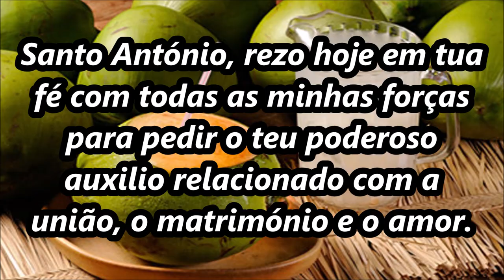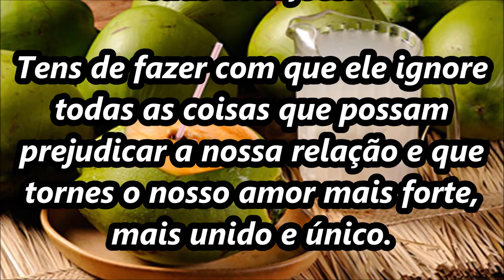ORAÇÃO DE SANTO ANTÓNIO PARA MARIDO SER FIEL